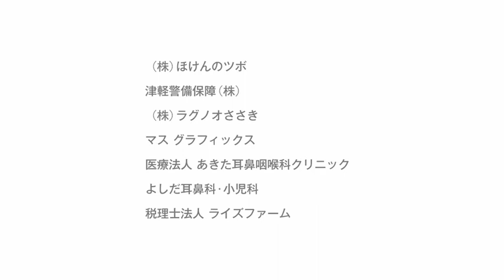10月7日（日）13時〜 青森県社会人サッカーリーグ1部 FC六ヶ所戦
ブランデュー弘前FC vs FC六ヶ所（40'ハーフ）
1　前半　0
3　後半　2
4　合計　2

得点および交代（ブランデュー弘前分のみ）
【得点】
21'　9　笹森
63'　10　高谷清（9　笹森）
73'　5　濱中
79'　9　笹森
（）内はアシスト選手です

【交代】
47'　▽26　吉本　▲27　小野
75'　▽11　西澤　▲23　高谷達
75'　▽7　寺西　▲6木村

▽はｏｕｔ　▲はｉｎを表します。

【警告】
なし

【スタメン】
青森県1部
FC六ヶ所戦
13時キックオフ
弘前市運動公園

GK
1神祐司
DF
7寺西弘樹
4阿保孝志朗
17佐藤峻
11西澤雄貴
MF
5濱中大
26吉本岳史
14船水大介
10高谷清太郎
FW
9笹森祐太
30三浦正義
サブ
6木村貴人
23高谷達也
27小野浩